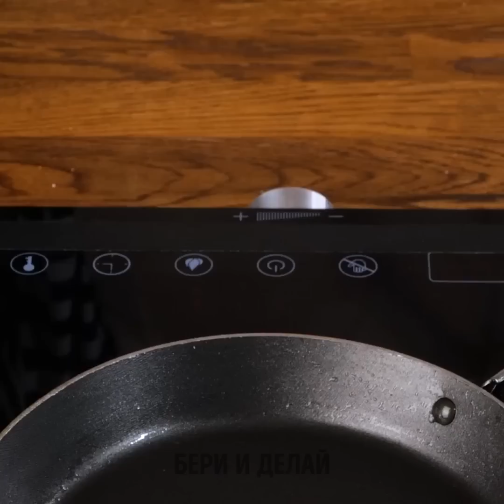УДИВИТЕЛЬНЫЕ РЕЦЕПТЫ ВЫПЕЧКИ И ДЕСЕРТОВ, КОТОРЫЕ ВЫ ДОЛЖНЫ ОБЯЗАТЕЛЬНО ПОПРОБОВАТЬ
Привет, гурманы!
Готовы к новой порции потрясающих идей для вкусной выпечки? Мы приготовили для вас новое видео и собрали самые лучшие лайфхаки, которые помогут вам приготовить удивительные десерты для ваших близких и друзей! Вы узнаете, как приготовить печенье в виде ракушек. А расческа поможет вам создать необычный узор. Кроме того, можно аккуратно разрезать тесто и положить туда конфету, похожую на жемчужину. Смотрите это видео до конца, чтобы увидеть классные идеи для того, чтобы легко и быстро делать выпечку в виде колосков, рыбок, цветов и создавать необычные узоры на тесте!

Тайм-коды:
00:37 – Рыба в тесте
01:51 – Печенье в виде морских раковин
06:52 – Удивительные пельмени
08:32 – Как сделать морского конька